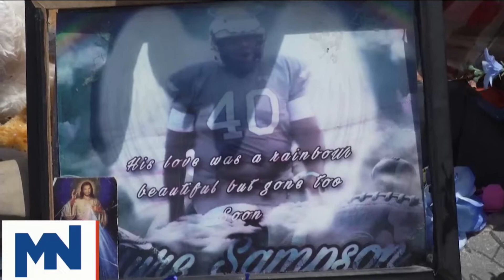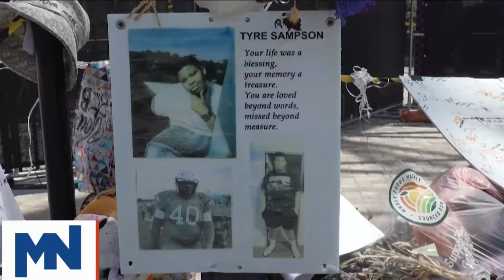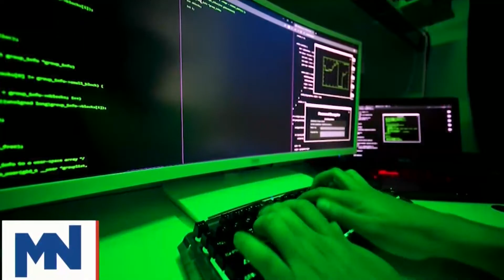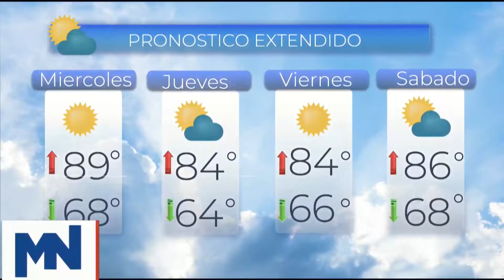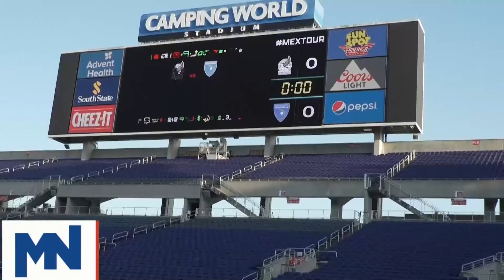Polemica: ¿Es legal lo que dijo el sheriff de Johnson?